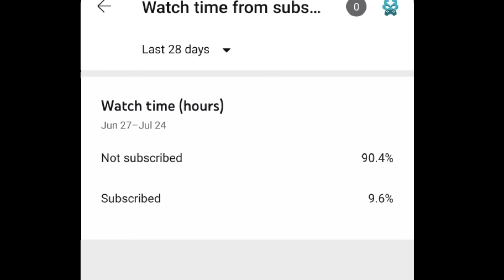JUALAN EXCHANGE SUSAH LAKU?FARM CRYSTAL MINGGU INI TIPS 51 - Ragnarok X Next Generation Indonesia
halo guys, kembali lagi bersama suhugame disini. Kali ini videonya tentang JUALAN EXCHANGE SUSAH LAKU? INI FARM CRYSTAL MINGGU INI +BONUS DI SERVER BARU TIPS PART 51 - Ragnarok X Next Generation Indonesia. jadi bagi yang mau main ROX Next Gen bisa dilihat dulu video ini.

timestamp
0:00 INTRO
1:47 MINING
6:36 GATHERING
8:11 FISHING
9:20 DLL
10:58 YANG KUJUAL
15:01 JUALAN DI SERVER BARU